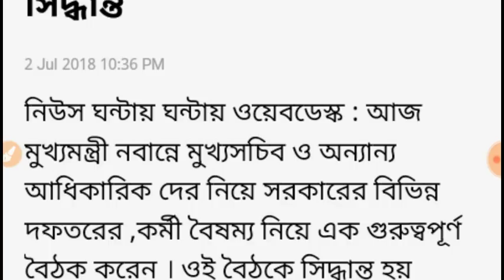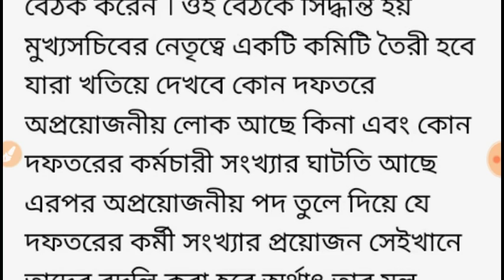WB state government employees big updates